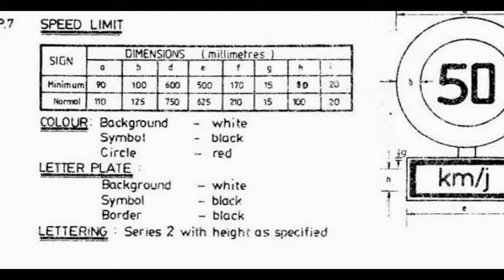Bidor JKR spec Guide Signs, Destination Signs...Temporary Signs Maker in Perak Malaysia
Bidor JKR spec Guide Signs, Destination Signs, Distance Signs, Information Signs, Route Markers Signs, Temporary Signs Maker in Perak Malaysia

Bidor Typical Location 1.Signs For Curves Signs Maker, Typical Location 1.Signs For Curves Signs Maker in Perak
Bidor Typical Signing for Narrow Structure Signs Maker, Typical Signing for Narrow Structure Signs Maker in Perak Malaysia
Bidor Typical Mounting of Obstruction Marker Signs Maker, Typical Mounting Of Obstruction Marker Signs Maker in Perak Malaysia
Bidor Typical Railroad Signing Signs Maker, Typical Railroad Signing Signs Maker in Perak Malaysia
Bidor Typical Location of Signs In School Zone Signs Maker, Typical Location of Signs In School Zone Signs Maker in Perak Malaysia
Bidor Typical Location of Signs In Speed Zone Signs Maker, Typical Location of Signs In Speed Zone Signs Maker in Perak Malaysia
Bidor Typical Location of Signs For A Permanent Weighbridge Station Signs Maker, Typical Location of Signs For A Permanent Weighbridge Station Signs Maker in Perak Malaysia
Bidor Sign Types, Color And Shapes Signs Maker, Sign Types, Color And Shapes Signs Maker in Perak Malaysia
Bidor Regulatory Prohibitive & Regulatory Mandatory Signs Maker, Regulatory Prohibitive & Regulatory Mandatory Signs Maker in Perak Malaysia
Bidor Warning Danger Signs Maker, Warning Danger Signs Maker in Perak Malaysia
Bidor Temporary Signs Maker, Temporary Signs Maker in Perak Malaysia
Bidor Guide Information Signs Maker, Guide Information Signs Maker in Perak Malaysia
Bidor Destination Sign - Roundabout Signs Maker, Destination Sign - Roundabout Signs Maker in Perak Malaysia
Bidor Route Marker Signs, Route Marker Signs Maker in Perak Malaysia
Bidor Series 2 Letter And Numerial Spacing Signs Maker, Series 2 Letter And Numerial Spacing Signs Maker in Perak Malaysia
Bidor Spacing Factor Signs Maker, Spacing Factor Signs Maker in Perak Malaysia
Bidor Lower Case To Lower Case Signs Maker, Lower Case To Lower Case Signs Maker in Perak

Bidor Type And Sizes Of Letterings And Borders On Traffic Signs,Type And Sizes Of Letterings And Borders On Traffic Signs Maker in Perak Malaysia
Bidor Letter Height And Border Width Signs,Letter Height And Border Width Signs Maker in Perak Malaysia
Bidor Directional Symbols Signs,Directional Symbols Signs Maker in Perak Malaysia
Bidor Arrangement Of Directional Arrows In Descending Order Signs, Arrangement Of Directional Arrows In Descending Order Signs Maker in Malaysia

Bidor Layout Design Of Destination Signs,Layout Design Of Destination Signs Maker in Perak Malaysia
Bidor Layout Design Of Directional Signs,Layout Design Of Directional Signs Maker in Perak Malaysia
Bidor Layout Design Of Distance Signs | Layout Design Of Distance Signs Maker in Perak Malaysia
Bidor Layout Design Of Information Sign General Signs | Layout Design Of Information Sign General Signs Maker in Perak Malaysia
Bidor Recreational Or Historical And Cultural Interest Area Signs | Recreational Or Historical And Cultural Interest Area Signs Maker in Perak Malaysia

Bidor Series 2 Letter And Numeral Spacings Signs,Series 2 Letter And Numeral Spacings Signs Maker in Perak
Bidor Typical Application Of Guide Signs For T-Intersection Leading To Place Name In Appendix.B Signs Maker in Perak Malaysia
Bidor Typical Application Of Guide Signs For T-Intersection Leading To Place Names Listed In Appendix.B But Major State Links Signs Maker in Perak Malaysia
Bidor Typical Application Of Guide Signs For T-Intersection Of Minor Roads Signs Maker in Perak Malaysia
Bidor Typical Application Of Guide Signs For T-Intersection Leading To Place Names  In Appendix.B Signs Maker in Perak Malaysia

Bidor Typical Application Of Guide Signs For T-Intersection Not Leading To Place Names Listed In Appendix.B But Major State Links Signs Maker in Perak Malaysia